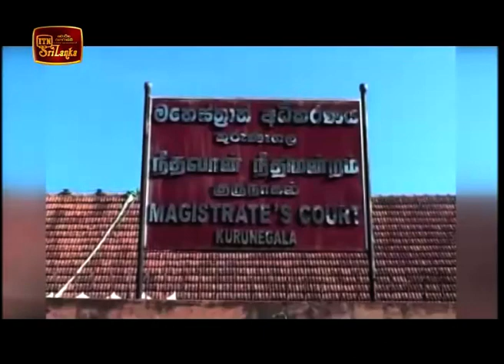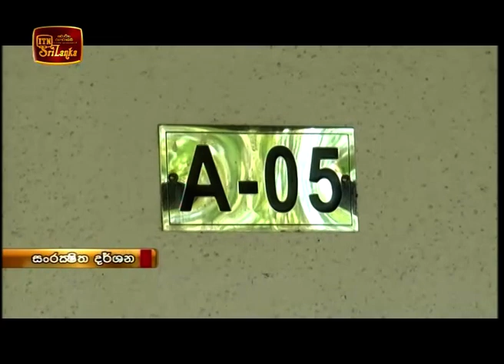ITN News 2020-01-16 | 06.30 PM